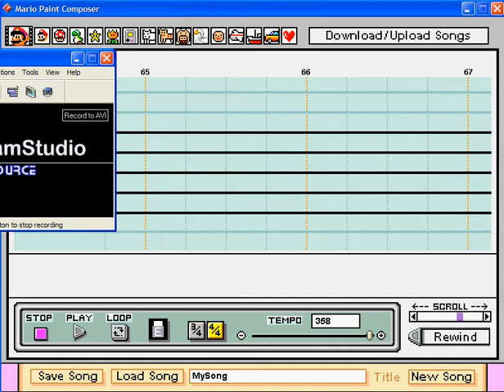Mario Paint Composer: Evangeleon Theme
Check the video response for a more updated version. Enjoy!